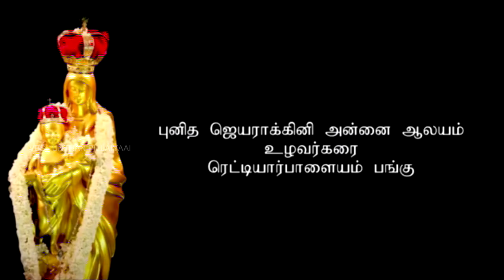TANJORE BOMMAI | DANCE | PART 5 | VBS 2020 | OULGARET | 15TH YEAR ANNUAL DAY CELEBRATION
Praise Be To Lord Jesus..!
VBS 2020 / UNTHAN PILLAIYAAI.

PART 5
DANCE: TANJORE BOMMAI
MC: ALISA & OLIVER